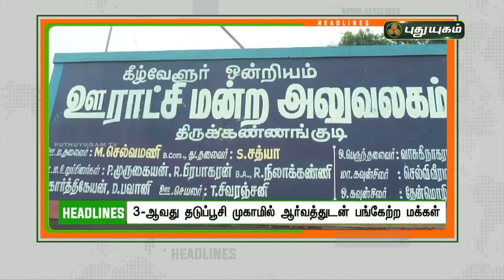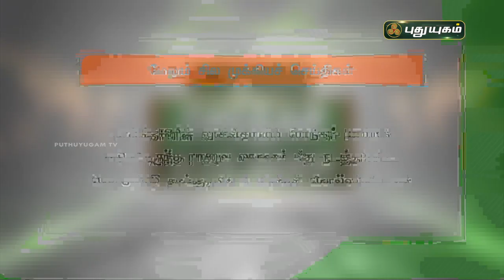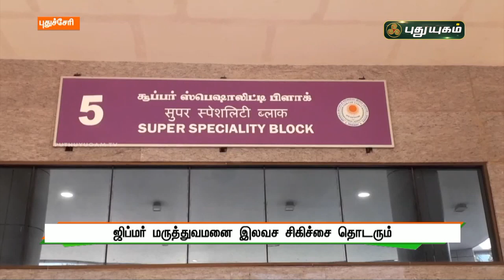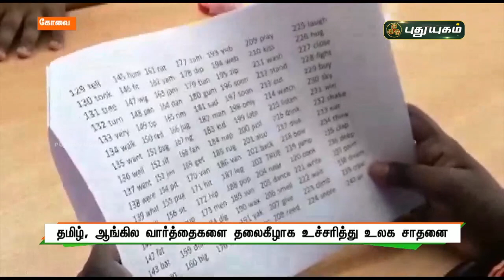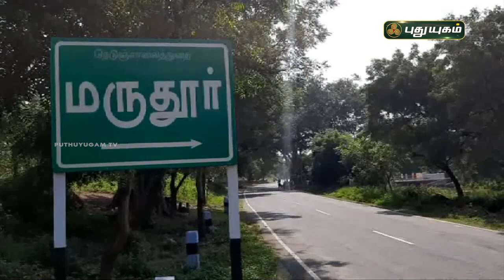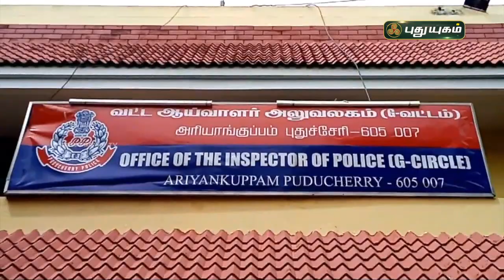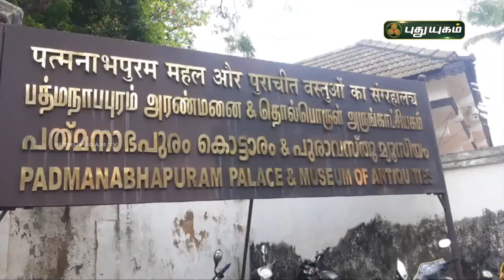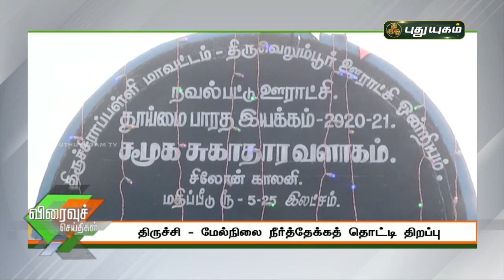புதுயுகம் செய்திகள் | 8 AM News | 27-09-2021 | Puthuyugam News | PuthuyugamTV